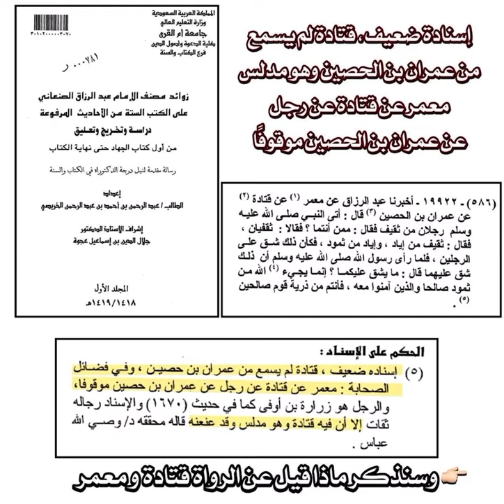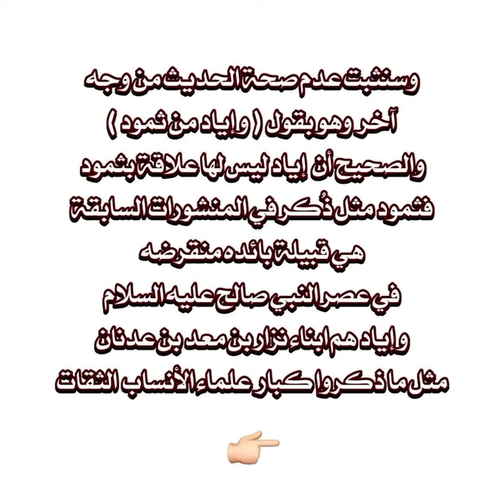ضعف حديث ثقيف من اياد واياد من ثمود